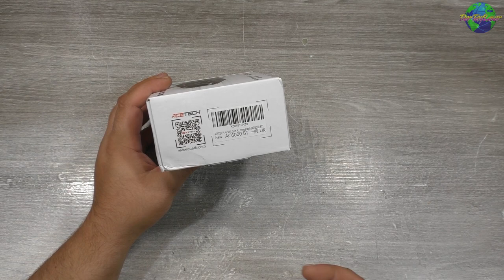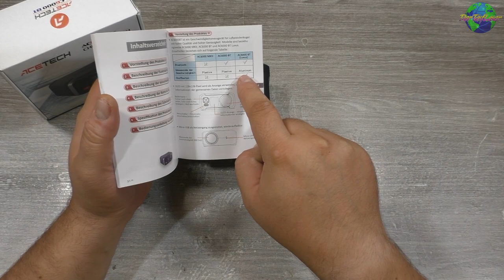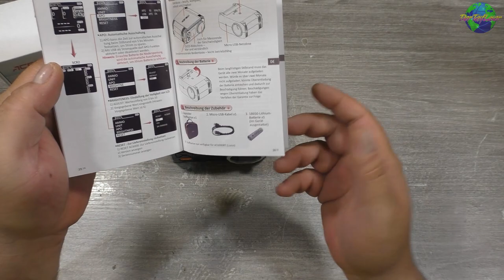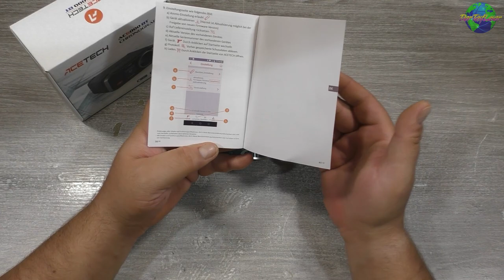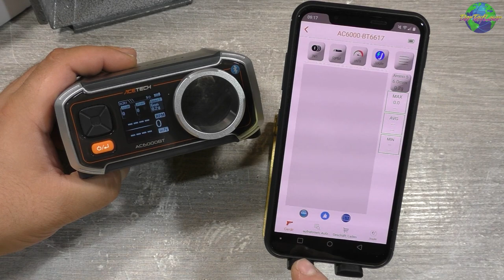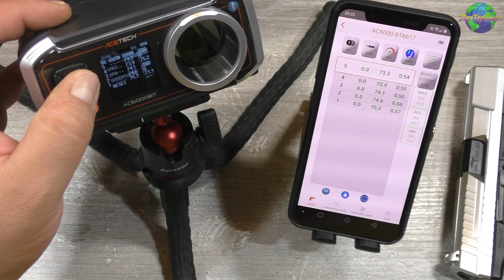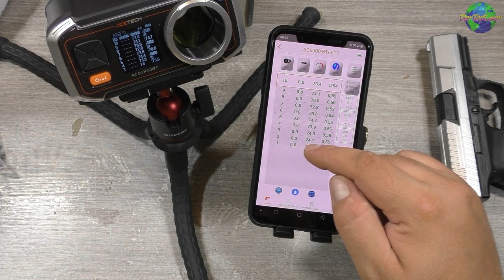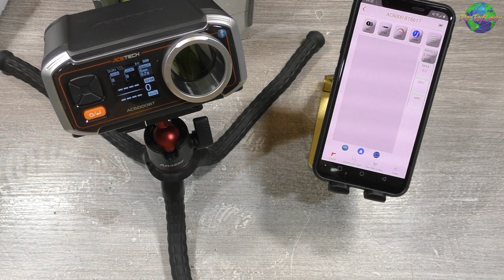Ein "preiswerter"Chrono AC6000BT Unboxing | Test | HD+ | German/Deutsch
Heute: zeige ich euch einen günstigen Chrono, der für Airsoft ist der Preis schwankt hier zwischen 70 bis 100€ und ist somit ein günstiges Gerät gegenüber anderen Chronos die meist so ab 150 bis 300 aufwärts gehen.

ACETECH AC6000BT

Multi Laser mein Hauptkanal!